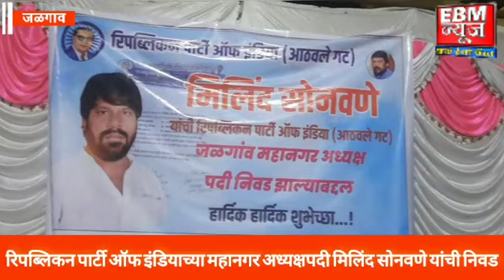रिपब्लिकन पार्टी ऑफ इंडियाच्या महानगर अध्यक्षपदी मिलिंद सोनवणे यांची निवड